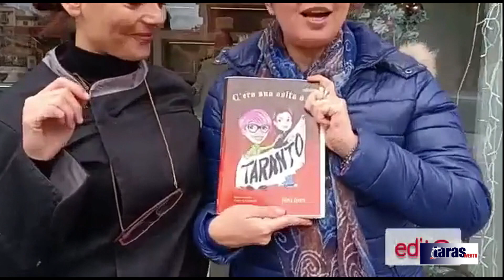FAVOLE A COLORI. LIBERARTE PRESENTA LA VII EDIZIONE DELLA MOSTRA DI FINE ANNO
Liberarte è arrivata alla sua VII Edizione della Mostra di fine anno.
La Mostra racchiuderà i lavori più belli realizzati durante il Corso oltre a quelli che rappresenteranno il tema della Mostra, e cioè le illustrazioni dei racconti.
Racconti speciali perchè parlano di personaggi della nostra città, raccontati egregiamente sotto forma di favole dalla scrittrice Silvia Quero.
Le favole sono appunto racchiuse nel suo ultimo libro "C'era una volta a...Taranto".
Ma non finisce qui, perchè le illustrazioni saranno presentate dai singoli bambini che le hanno realizzate attraverso il teatrino del Kamishabai e ci sarà la voce narrante della scrittrice che li accompagnerà.
Un Evento unico nel suo genere...vi aspettiamo numerosi !!!
La Mostra si svolgerà presso la sede dell'Associazione ABFO in Via Lago di Montepulciano,1 a Taranto, dalle ore 17.00 alle ore 20.00.
L'Evento sarà presenziato dell'Assessora alla Pubblica Istruzione Maria Luppino.

Taranto (Taranto)
Via Lago Di Montepulciano, 1 - Taranto
 3 Giugno 2023 ore 17:00
ingresso libero
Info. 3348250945